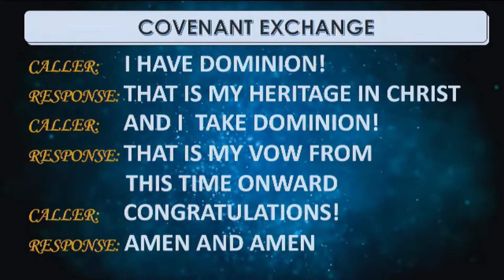The Blessings Of A Father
NewDawnTV...Management